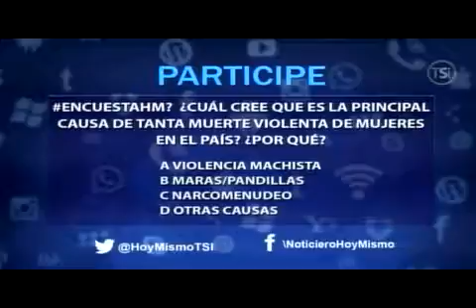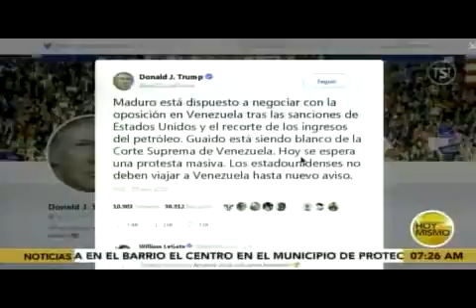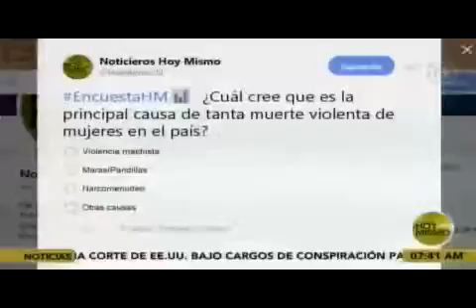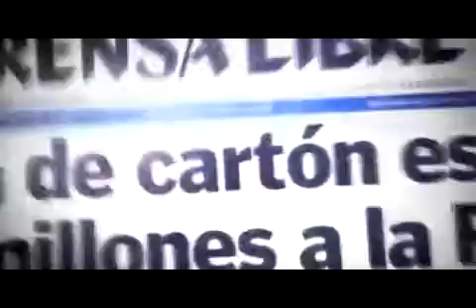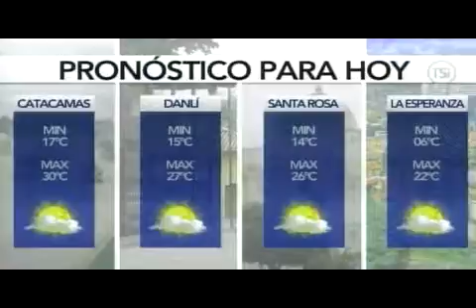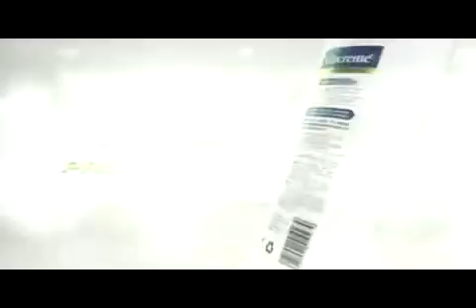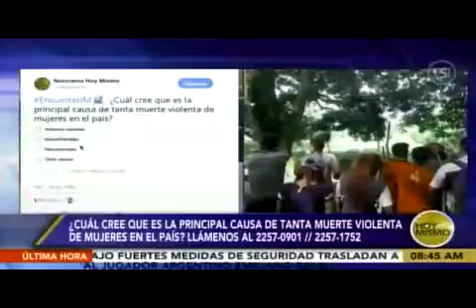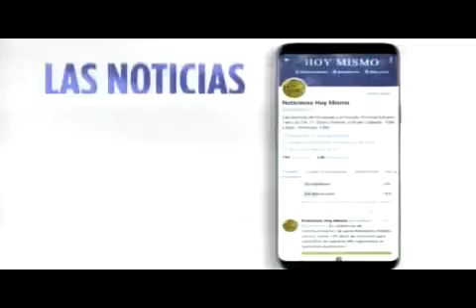HOY MISMO PRIMERA EDICION 20190130